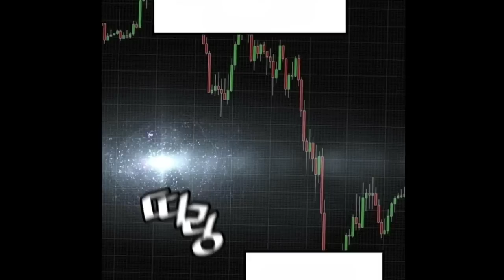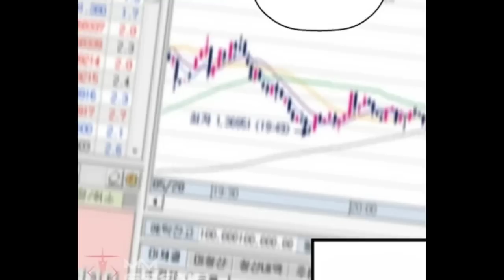MENCOBA MENGUASAI DUNIA DENGAN UANG PAR 26 || ALUR CERITA || MANHWA || MANHUA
Hallo semuanya kali ini mimin akan menceritakan Manhwa/Manhua yang mimin beri judul

MENCOBA MENGUASAI DUNIA DENGAN UANG

Manhwa/Manhua ini bercerita tentang seseorang yang bernama Jang Taesan, karena situasi seperti IMF kedua, perusahaan sekuritas tempat Jang Taesan bekerja bangkrut, dan dia menjadi seorang pengangguran, Dia juga kehilangan nyawanya karena menyelamatkan seorang siswa sekolah dasar yang hampir tertabrak mobil. Tapi karena itulah dia kembalikan lagi ke masa lalu 14 tahun silam dengan semua ingatannya yang pernah dia alami, akankah di kehidupannya kali ini dia akan menjadi sukses besar? penasaran? tonton aja yuk videonya oke 🙂

👇👇Buat yang mau traktir mimin kopi sama udud yang selalu nemenin mimin saat ngedit👇👇

Top Manhwa Best Manhwa overpower recomendasi manhwa mc overpower top list manhua
top list manwa manhua recomended top manhwa regresi kembali ke masa lalu